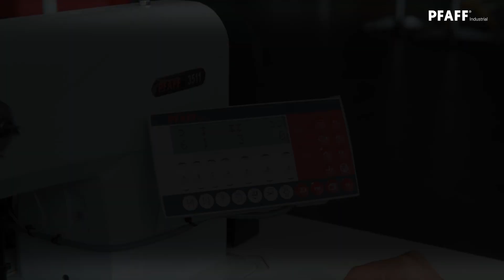Semi-automatic production of mouth and nose masks with sewing technology from PFAFF INDUSTRIAL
The production of turned over mouth-nose protection on the PFAFF semi-automatic 3511 enables overlapped and time-saving work with templates. The folding aid ensures that the tri-folding is placed quickly and precisely. The elastic straps are attached directly when sewing, no additional locking is necessary.